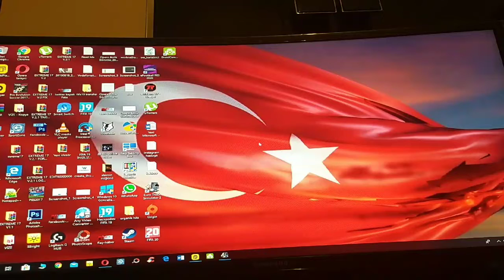07.05.2020 EURO TRUCKS SİMULATOR YENİBÖLÜM